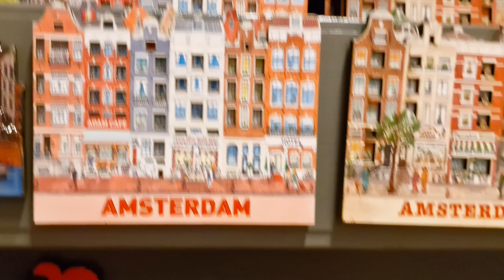Traveling Across Europe 🇪🇺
SHORT views from Switzerland's most busy Airport Zurich and Basel traveling around European countries' duty Free Shops of turkey 🇹🇷 top views from Switzerland Turkey Holland different airlines and different countries.
For more travel videos, visit my Playlist (Swiss Nature)